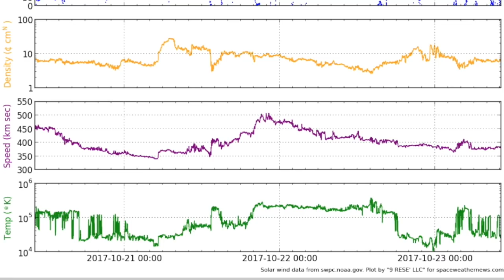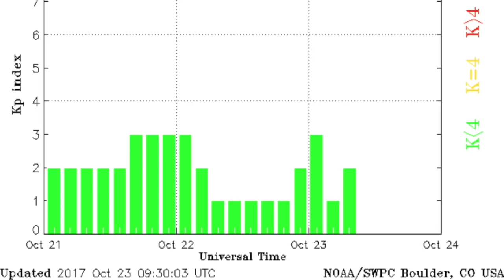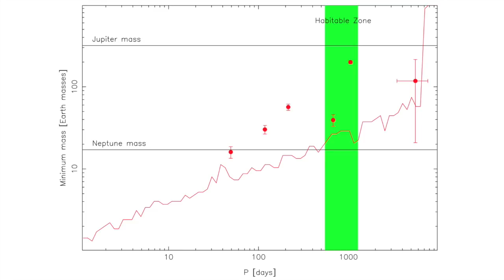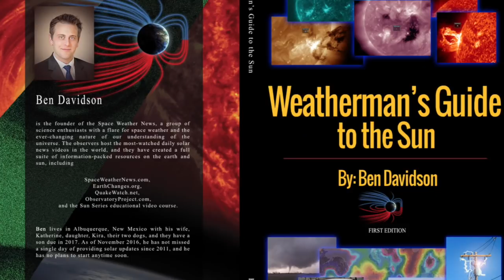New 6-Planet System, Earthquake, Volcano, Sun | S0 News Oct.23.2017